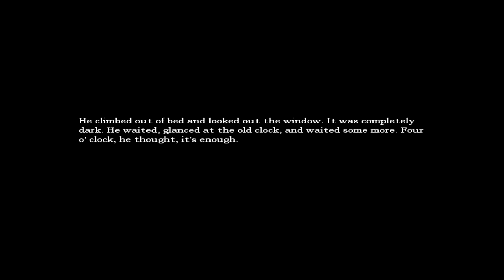Amnesia The Dark Descent: Episode 10 - KABOOM!